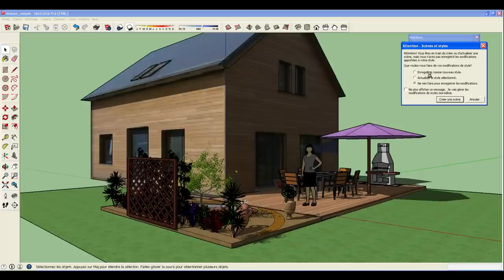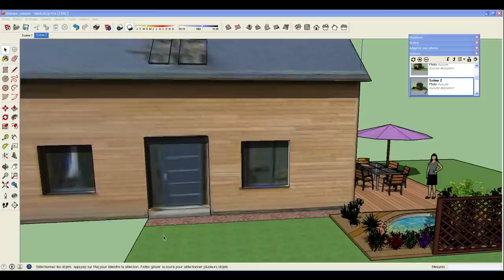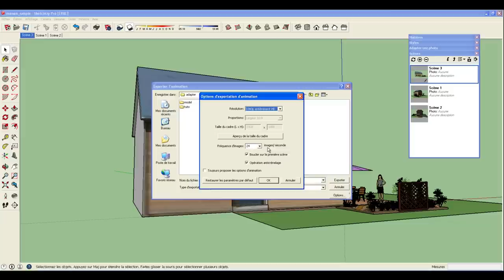Tuto vidéo : Créer des scènes et une animation avec Sketchup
Les points à retenir :
- Fenêtre - Scènes
- Fichier - Exporter - Animation - Séquence vidéo
- Choisir un format de vidéo
- Régler les options (choisir HD)